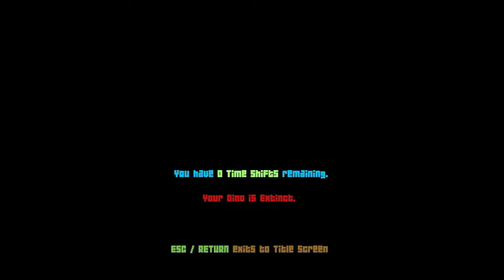~DinoRun Fun~ It's the END! Part 3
bai bai everyone nighty night weeee tired
its earlie